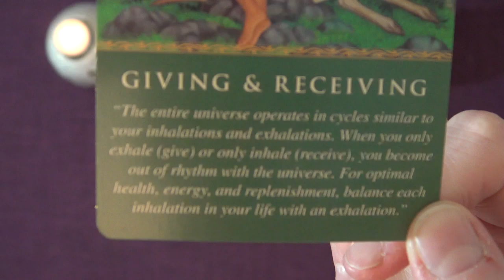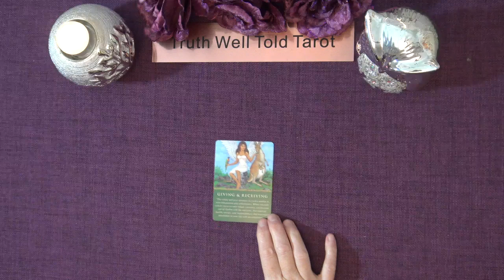A LITTLE ANGEL MESSAGE FOR THE DAY 💖 Truth Well Told Tarot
Andrea xx

Cards: Daily Guidance from your Angels Oracle Cards - Doreen Virtue